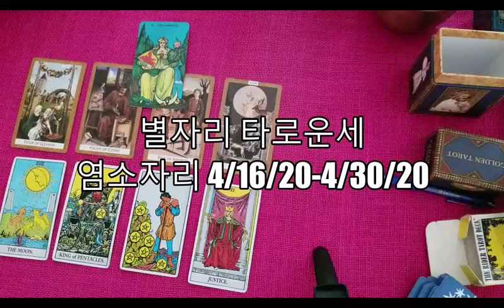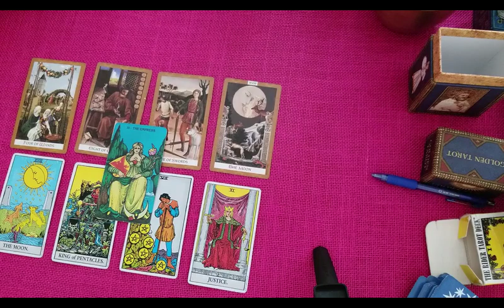별자리 타로운세: 염소자리 4/16/20-4/30/20